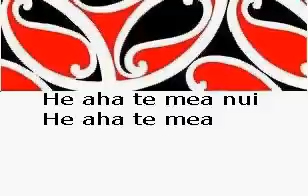Hutia te Rito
Hutia te rito te Harakeke
Kei whea te komako e ko
Ki mai ki ahau
He aha te mea nui
He aha te mea nui o te ao
Maku e ki atu
He tangata
He tangata
Hei

Pull out the shoot,
 Pull out the shoot of the flax bush
 Where will the bellbird sing?
 Say to me
 What is the greatest thing?
 What is the greatest thing in this world?
 I will say
 The people! The people! The people